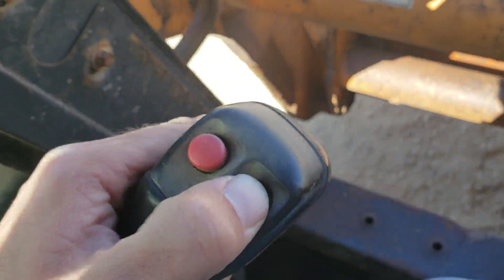CASE 90 XT For Sale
Title: CASE 90 XT For Sale

Category: Wheel